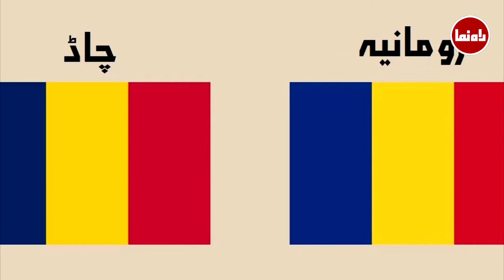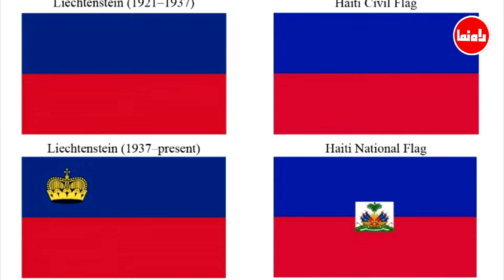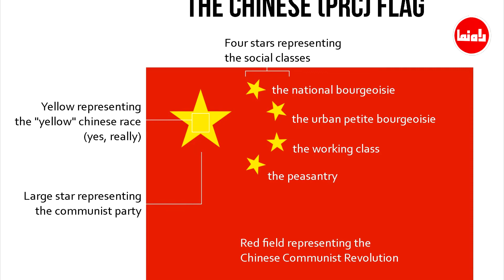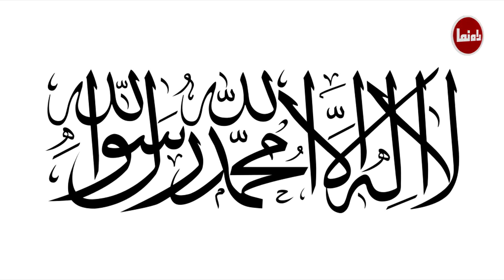World's most unique flags | دنیا کے سب سے انوکھے جھنڈے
World’s only flag that is non-quadrilateral, means not in rectangular or square shape. And the country with Kalashnikov on its flag, and there was another whose flag was once completely white, this is the story of the world’s most unique flags.